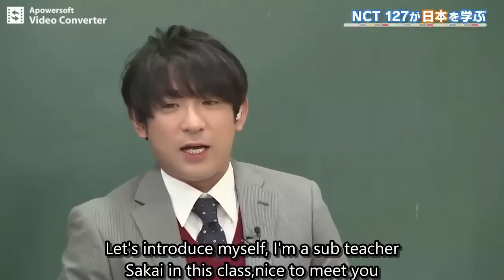NCT127 OSHIETEJAPAN 1 1/3(ENG SUB)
NCT127 OSHIETE JAPAN ENGLISH SUB TITLE

I'm not good at English,sorry.